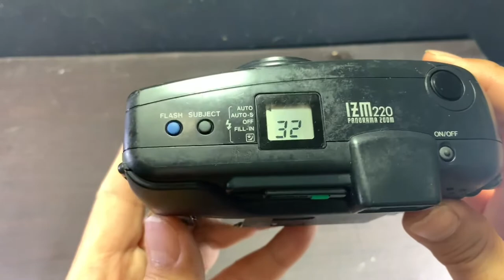รีวิววิธีใช้กล้องฟิล์มคอมแพค Olympus IZM 220 by:ก้องฟิล์ม ร้านขาย กล้องฟิล์ม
และ IG: Kongfilms